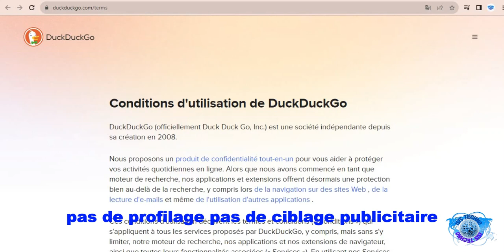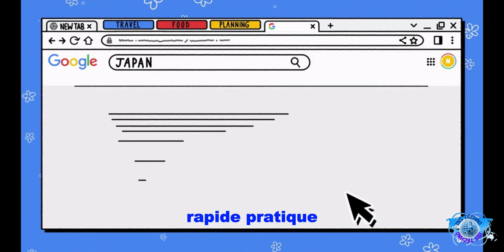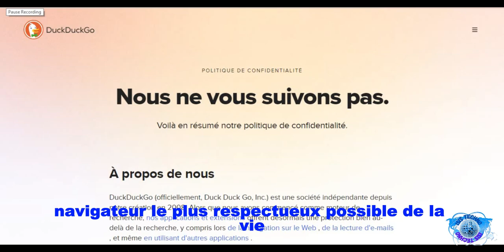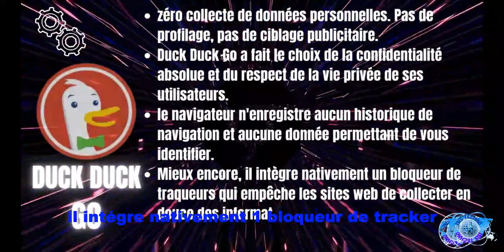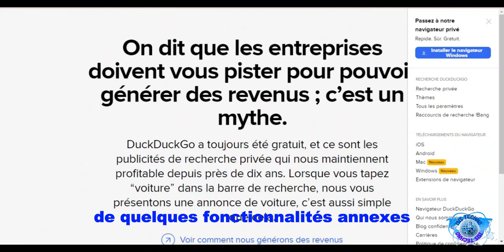Comment Google Nous Espionne? Quel Navigateur Web Respecte MIEUX La vie Privé? Google Nous Ecoute?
Découvrez dans cette vidéo comparative détaillée des navigateurs web Chrome et DuckDuckGo lequel se montre le plus respectueux de la protection de votre vie privée en ligne. Nous passerons en revue les politiques de confidentialité opposées de ces deux logiciels stars d'Internet, entre ciblage publicitaire poussé et zero collecte des données personnelles.

Avec la multiplication des cyberattaques, vols de données et scandales sur l’utilisation abusive des données privées, il est primordial de bien choisir son navigateur internet. Celui-ci se doit d’être certes performant et pratique, mais aussi et surtout totalement respectueux de la vie privée de ses utilisateurs.

C’est tout l’enjeu de cette comparaison entre les navigateurs web Chrome, édité par Google et leader du marché, et DuckDuckGo, beaucoup moins connu du grand public mais qui a bâti sa réputation sur le respect de la confidentialité des données. Lequel de ces deux logiciels remplit le mieux ces critères ? Dans quelle mesure sont-ils intrusifs ou non ? C’est ce que nous allons découvrir !

Commençons par un bref descriptif des deux navigateurs qui s’affrontent aujourd’hui. Google Chrome tout d’abord, lancé en 2008 et monopolisant environ 60% des parts du marché des navigateurs web en 2022. Complet, rapide, pratique, synchronisant vos favoris sur tous vos appareils, il pêche cependant par sa collecte massive de données personnelles. Son but : améliorer sans cesse le ciblage des annonces qui vous sont adressées, pour le plus grand profit de Google.

Du côté de DuckDuckGo ensuite, beaucoup moins connu du grand public mais qui grimpe sérieusement en popularité. Sa grande force ? Se positionner comme LE navigateur respectant au maximum la vie privée des internautes dans leur navigation. Mais que vaut cette promesse dans les faits ? C’est ce que nous allons voir !

Analysons plus en détails les pratiques opposées de Chrome et DuckDuckGo concernant le respect de vos données confidentielles. Commençons par Chrome, et autant le dire tout de suite : sa politique est celle de la récolte maximale d’informations ! Concrètement, à chaque site web visité, vidéo regardée ou recherche effectuée, Chrome analysera finement vos moindres faits et gestes. À partir de ces données de navigation, souvent à votre insu, il établira un profil marketing extrêmement pointu de vos goûts, centres d’intérêt, habitudes d’achat... ne vous identifiant que par un cookie publicitaire.

Ces données sensibles sont ensuite compilées sur les serveurs de Google à des fins évidentes de personnalisation des annonces qui vous sont adressées. Difficile d’être plus intrusif !

Place à DuckDuckGo maintenant, qui a fait de la protection de la vie privée son fer de lance. Ici, pas de données collectées, pas de profilage marketing abusif ! DuckDuckGo a bâti sa réputation sur le respect total de la confidentialité des recherches et données de navigation de ses utilisateurs. Concrètement, le navigateur n’enregistre rigoureusement aucun historique permettant de vous identifier, aúnymisant totalement vos recherches. Mais il va encore plus loin ! DuckDuckGo intègre nativement un puissant bloqueur de traqueurs publicitaires, qui fait barrage à toutes ces sociétés cherchant à aspirer en douce des informations pendant que vous surfez. Une protection totale par défaut, sans aucun paramétrage nécessaire de votre part !

Au final, comme souvent, choisir entre Chrome et DuckDuckGo reste un subtil arbitrage à faire entre fonctionnalités/rapidité et protection absolue de sa vie privée en ligne. Chrome est plus complet, plus rapide, bénéficie des technologies de pointe de Google mais se montre extrêmement intrusif côté vie privée. À l’inverse, DuckDuckGo se concentre sur l’essentiel : la recherche, en protégeant farouchement vos données personnelles, au détriment peut-être de quelques features annexes. À vous de voir ce qui est le plus important à vos yeux !

J’espère que cette comparaison détaillée vous a plu et éclairé dans votre choix de navigateur web. À très vite !: